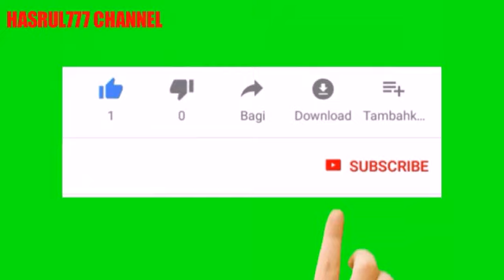AIR TERJUN Pemandian Sangat Jernih & Dingin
Air terjun ini bernama Batang Landu, yang terletak kawasan KINALI (Banjar Durian Gadang), airnya yang sangat jernih dan dingin sehingga banyak sekali penduduk yang berkunjung ke sana untuk mandi & melihat ke indahanya, Ayo berkunjung ya!

Musik latar :
                       Instrument Minang
                       Malereang tabiang